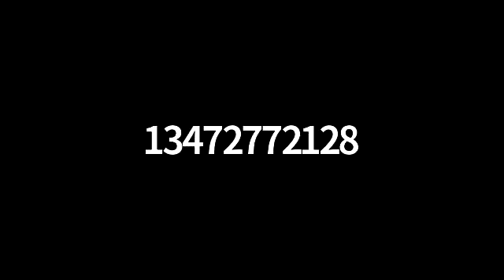Talmud Brochos 19A Class 11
Monday 21 Iyar 5781